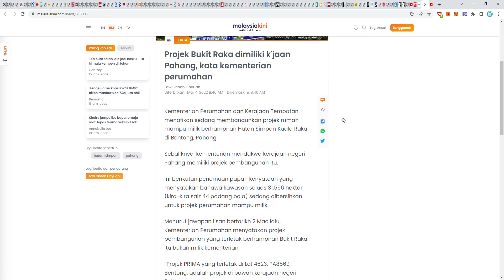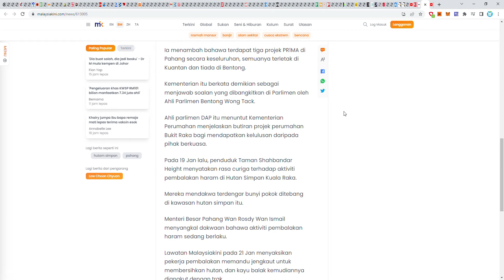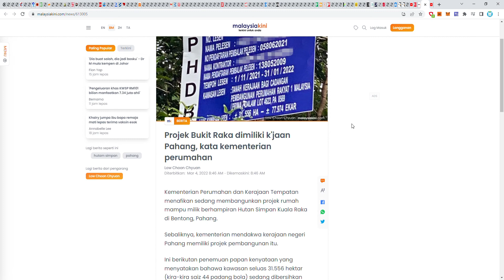Pembalakan Haram Bukit Raka, Siapa Punya Kerja?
Satu-satu hutan simpan di Pahang dikerjakan dan diteroka secara haram oleh pembalak. Malah siap ada yang dapat lesen membalak walaupun tidak diketahui sebenarnya lesen itu dimiliki secara sah atau melalui salahguna kuasa.

Apa yang rakyat tahu. Satu demi satu kawasan hutan simpan di Pahang telah diteroka dan kayu kayan balak tersebut telah dikeluarkan. Bila ditanya, pembalak mengatakan mereka mempunyai lesen dan permit. Bila disemak banyak yang mengelirukan. Siap ada yang guna surat "kuning".

Apa nak jadilah kat Pahang nih.

Projek Bukit Raka dimiliki Kerajaan Pahang, kata Kementerian Perumahan dan Kerajaan Tempatan